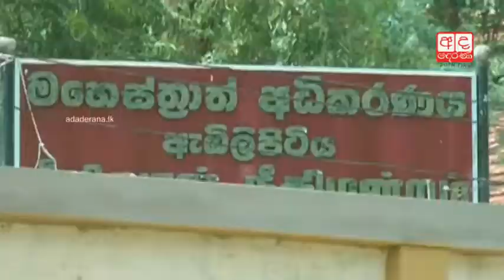Police spokesman evades family of Embilipitiya clash victim